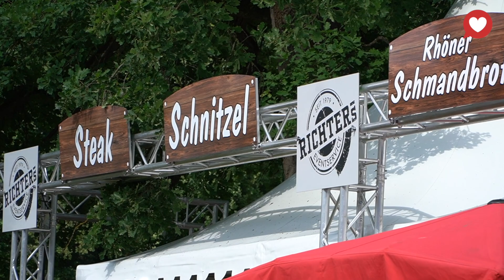200 Jahre Landkreis Fulda | 2022 | Wir lieben Fulda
Der Landkreis Fulda versteht es zu feiern: Zu dieser Erkenntnis dürften nach dem Festwochenende anlässlich des 200-jährigen Bestehen des Kreises die allermeisten Festbesucher gekommen sein. 130.000 Gäste waren an den drei Tagen zu Schloss Fasanerie geströmt.